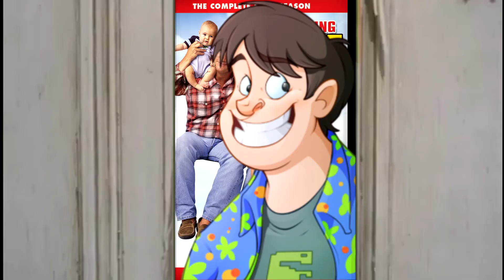But Hello You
Yeah, I know, but If you could only imagine how much according to him you need to watch to understand the lore, Hmft... You'll never know